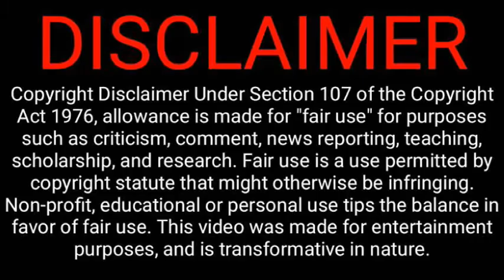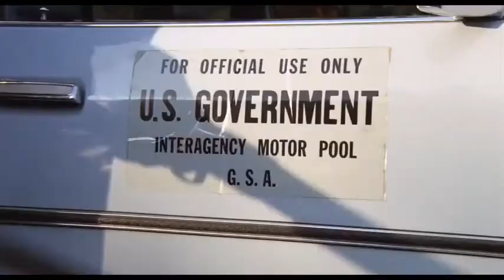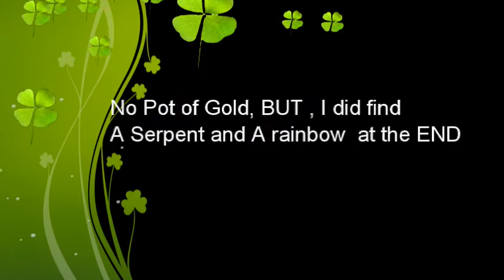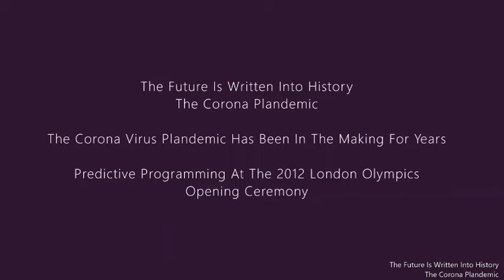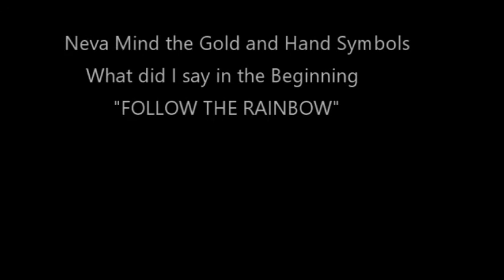Operation hi-Jacked to hi-Jill The William Cooper E.T. Rainbow Chakra Takeova Edition (volume 2/4)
Part 2 of a 4 part serious to decoding the forgotten hidden mysterious of an upcoming Agenda that was always right in yall face the whole GOT DAMN T.I.M.E.
WAKE UP!

OH!   YA'LL  FORGOT ABOUT THE 1984 OLYMPICS HUH       LET ME SHOW YOU SUMTHIN
 (in my Fire Marshall Bill voice )

Behold,  as a pale horse is REBORN!  Learn more, as we dive into the life story and history of the man, the myth, the legend!  Father to all you young conspiring , aspiring newspiracies PADAWANS OUT THERE .